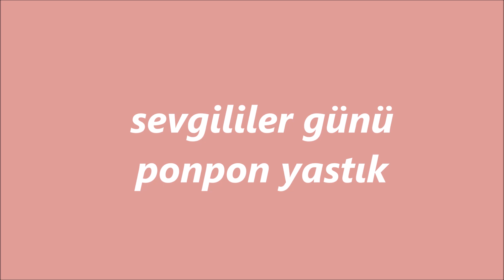sevgililer günü oda dekorasyonu || Ponpon Yastık Yapımı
sevgililer günü oda dekorasyonu videolarımın birincisinde sizlerle evdeki eski yastık kılıflarını değerlendirebileceğiniz çok basit bir fikir paylaştım.

malzemeler:
ponpon-kırtasiye
silikon tabancası-yapı market
yastık kılıfı-ikea